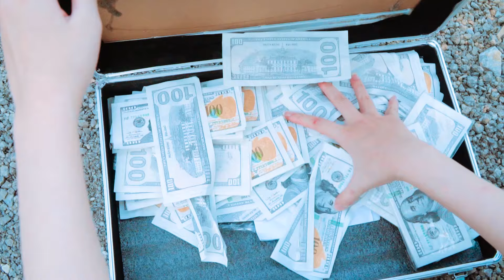Spider-Man: Into The Spider-Verse (2024) #56 | Marvel Studios’ Deadpool 3 - MISSION IMPOSSIBLE 7